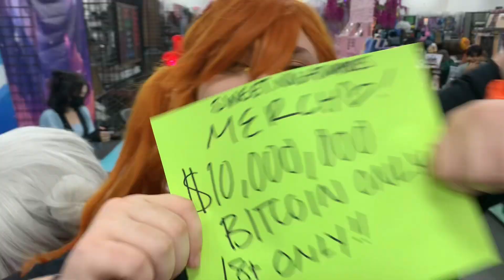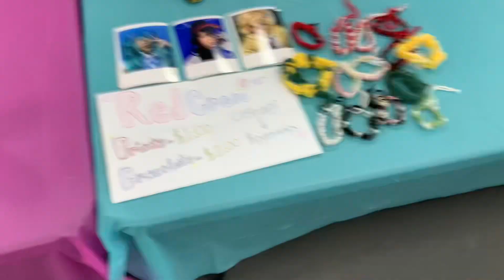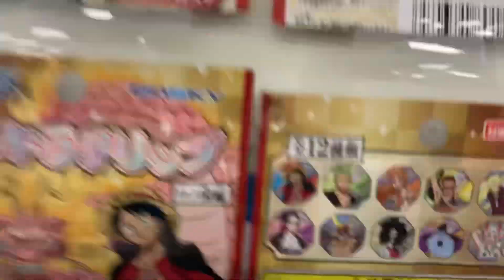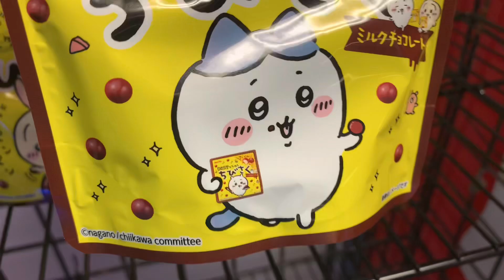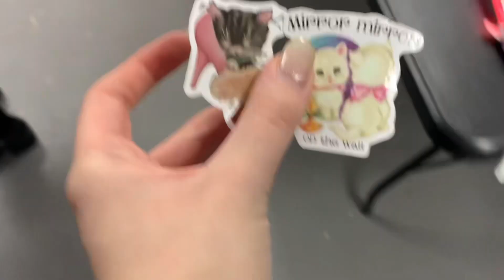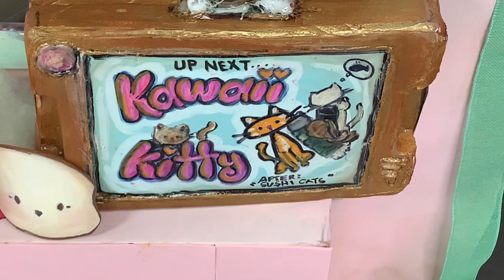My First IDOL FESTIVAL! (Vlog + Performance)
This was honestly such a good time and I am very grateful to @/charliescollectibleshow for letting me be a part of this.